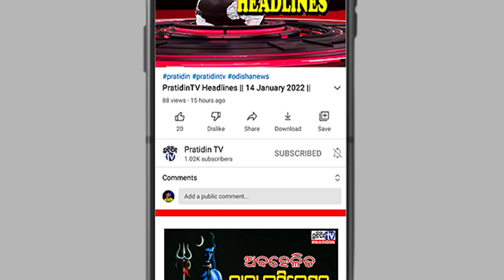ମନ ମୋହୁଛି ବିଜୁ ଆଡ୍‌ଭେଞ୍ଜରସ୍ ପାର୍କ